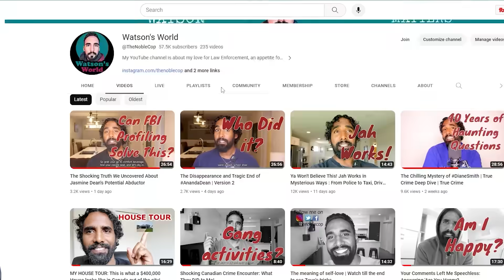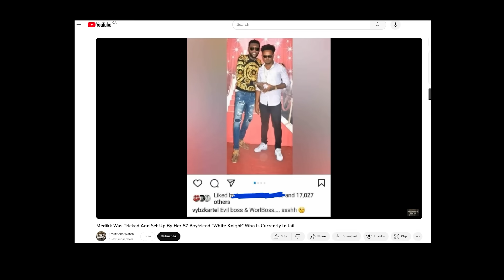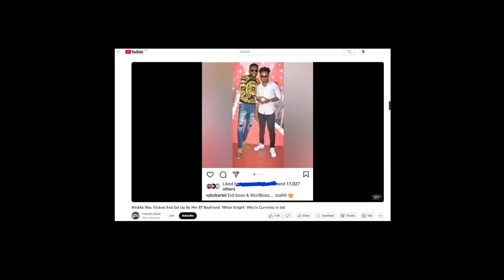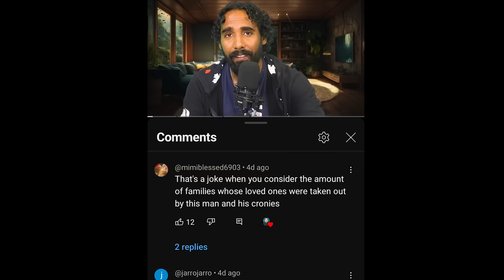Update on Medikk - Sir P was right about Dwight Gayle ?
In this video, we delve into the mysterious disappearance of Medikk and the subsequent revelations surrounding the case. We discuss the surprising claims made by the YouTuber, Politicks Watch, and the subsequent confirmation by DCP Bailey. How did a YouTuber get hold of such critical information before official channels? Could this compromise the ongoing investigation? We also explore the alarming possibility of Medikk's boyfriend 'Dwight Gayle', currently incarcerated, orchestrating this tragedy from behind bars.

* Canon M50
* 2019 DJI Osmo Pocket Handheld 3
00:00 Introduction
03:30 Police Press Release
10:00 More Commentary from Watson